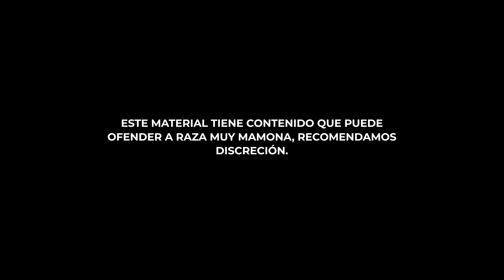La Coolichiza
Artículos "Consejos pa´ agarrar morrita" ya a la venta al 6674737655.